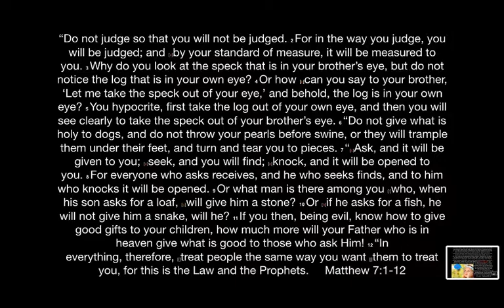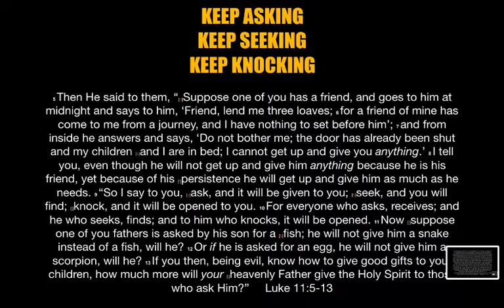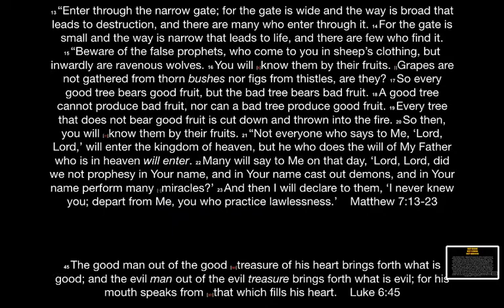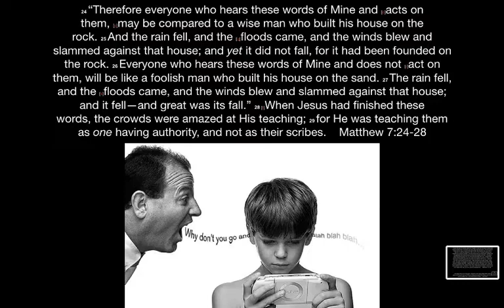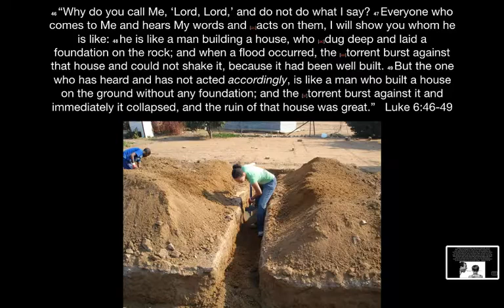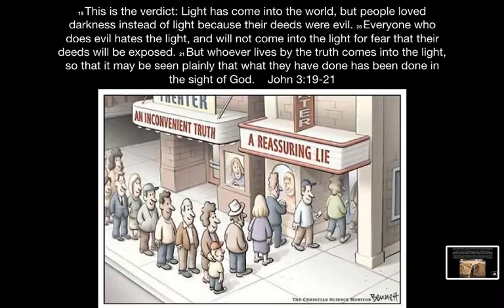Christian Conduct & Etiquette pt 5 Kyle Chahanovich August 18th, 2019